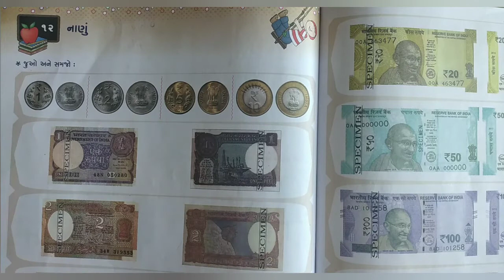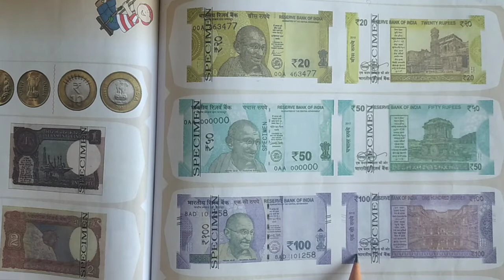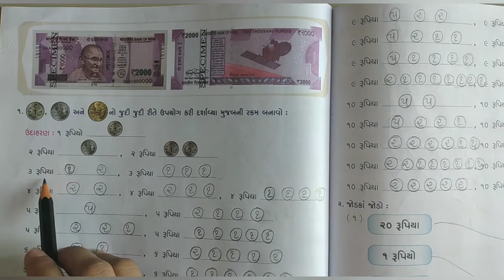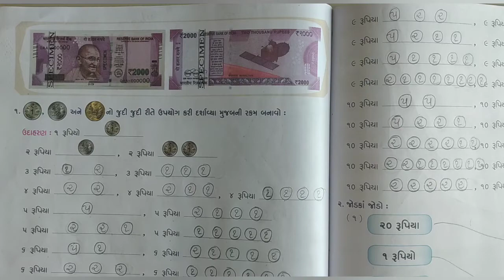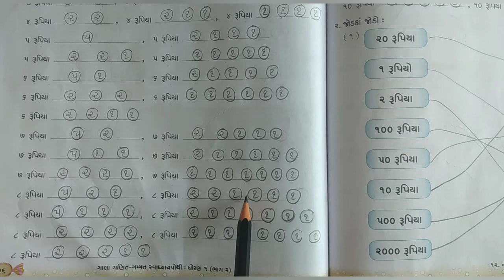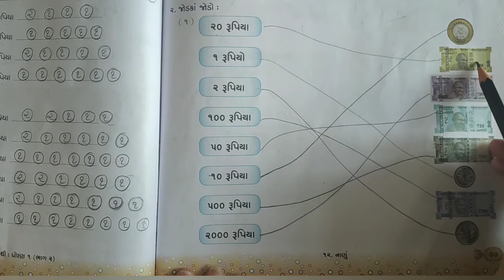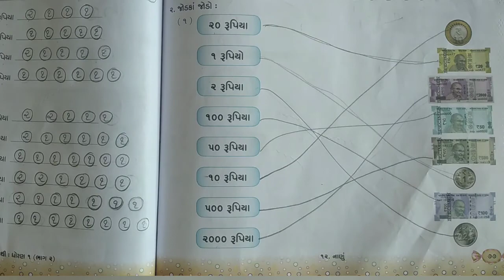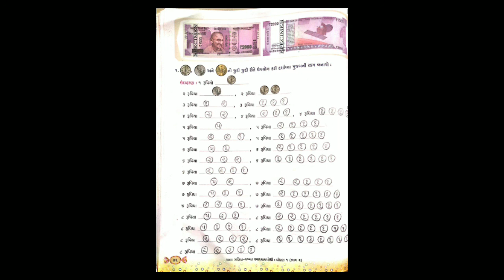ધોરણ ૧ | ગણિત | પ્રકરણ ૧૨ | નાણું | ભાગ ૧